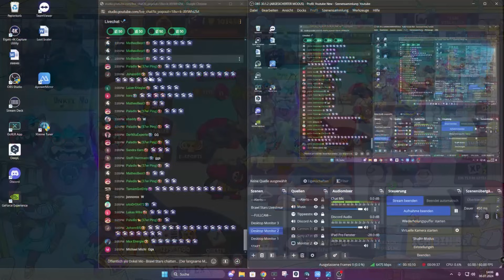GESCHAFFT! Ich habe ALLE BRAWLER auf RANK35 (1250🏆) GEPUSHT | Brawl Stars Deutsch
In diesem Video:
Uns fehlt nur noch ein Brawler:Sam. Nur noch 2 GAMES und wir haben ALLE Brawler auf Rank35 gepusht! Viel Spaß!

||► Folgt mir ◄||

✖ Danke an alle, die mich immer tatkräftig unterstützen!!
✖ Jeden Tag neue Videos + Livestreams!